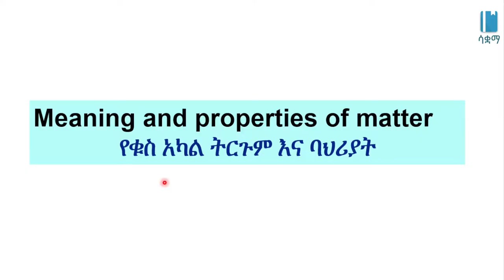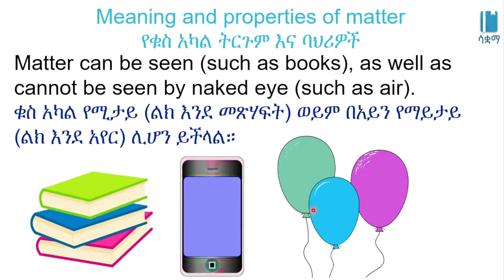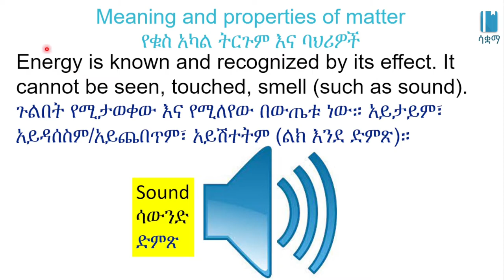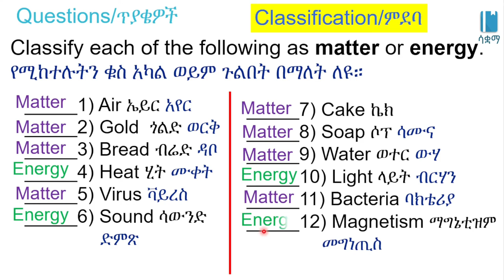Grade 7 General Science Unit 2: Meaning and properties of matter የቁስ አካል ምንነት እና ባህሪ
Meaning and properties of matter /የቁስ አካል ምንነት እና ባህሪ | Matter in our Surrounding | ቁስ አካል በአካባቢያችን /General science Unit 2, Grade 7

 In this video, we learn about the meaning and properties of matter. This video is based on Unit 2 of Grade7 General science of the Ethiopian curriculum. The academic videos published under Saquama (Education for Ethiopia) are in line with the Ethiopian curriculum. በዚህ ቪዲዮ ውስጥ ስለ የቁስ አካል ምንነት እና ባህሪ እንማራለን።ይህ ቪድዮ የተሰራው በ7ኛ ክፍል አጠቃላይ ሳይንስ ምዕራፍ 2 ላይ ተመስርቶ ነው። በሳቋማ (ኤጁኬሽን ፎር ኢትዮጵያ) ስር የተለቀቁ የቀለም ትምህርት ቪዲዮዎች ከኢትዮጵያ ስርዓተ ትምህርት ጋር የሚስማሙ ናቸው።